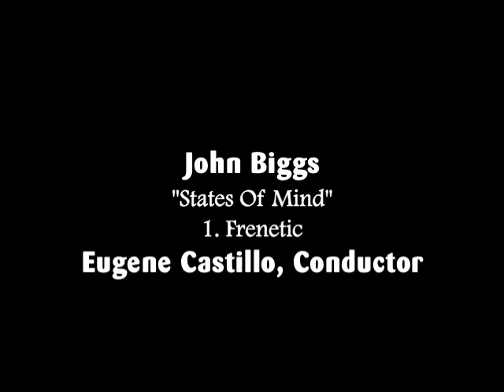Frenetic - John Biggs "States Of Mind" - Eugene Castillo, Conductor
Maestro Eugene Castillo conducts Frenetic, the 1st movement from John Biggs' "States Of Mind".